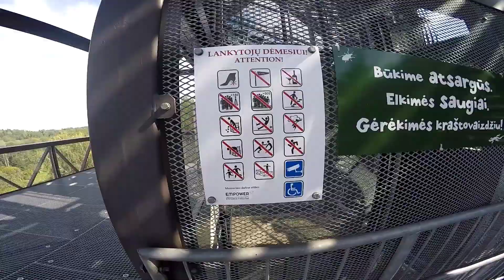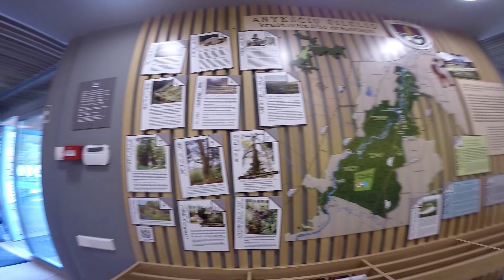Toptree walking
Lithuania